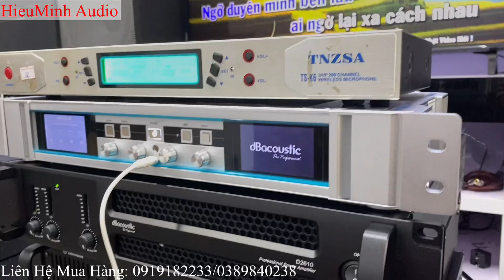Mở hàng buổi sáng tại cơ sở miền bắc - Các bác khách test loa JBL KP4012. Hát hay như ca sĩ...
- Hotline  :
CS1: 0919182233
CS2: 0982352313